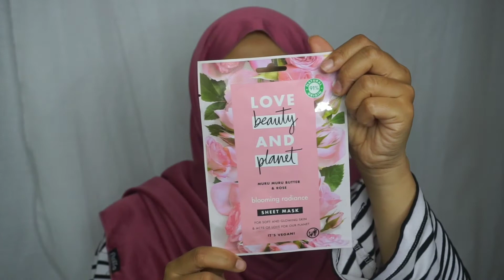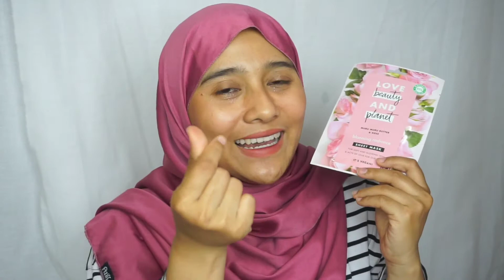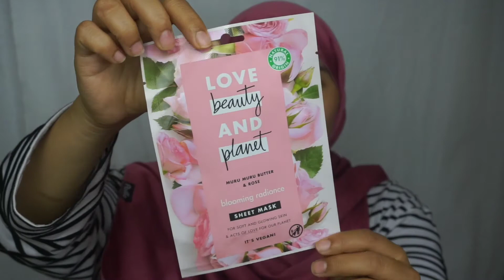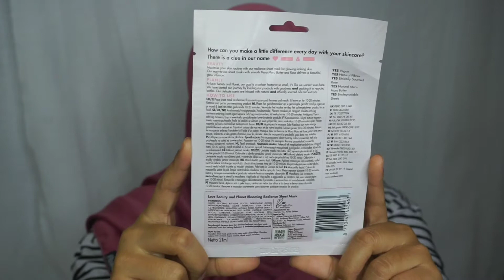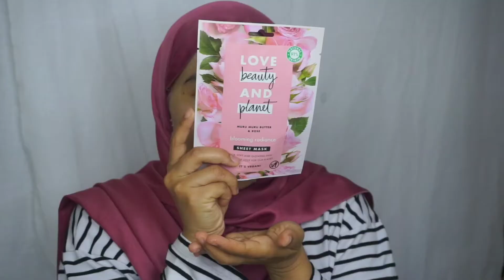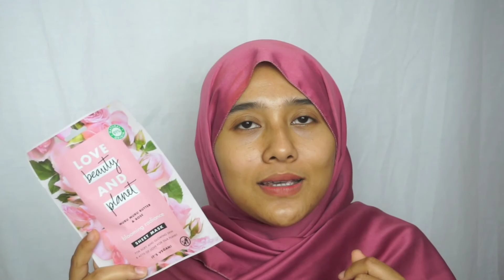Skincare'an pake Love Beauty and Planet Face Scrub & Sheetmask Murumuru butter and Rose aroma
Videonya lumayan panjang gais hihi, sesemangat itu aku ceritain produknya. Nah, biar kamu semangat nontonnya,aku bikinin daftar menitnya.

0:49: packaging
5:39: pemakaian face scrub
7.10: hasil pemakaian face scrub
9.00:pemakaian sheetmask
11.00:inggridients
18.00:Harga produk

+ FYI :

Tipe kulit : Normal-Berminyak (sekarang lagi kering di beberapa area wajah)

📸 : sony a6000